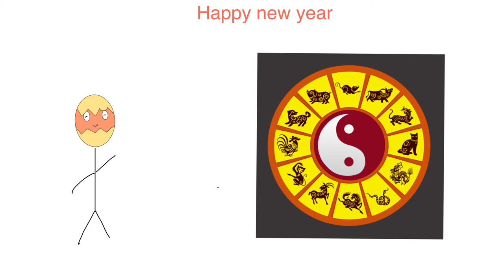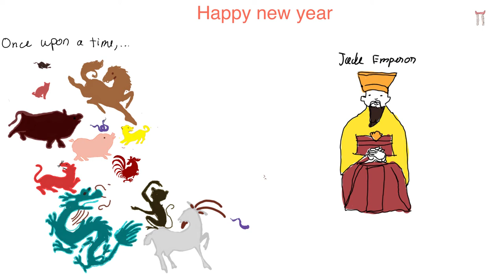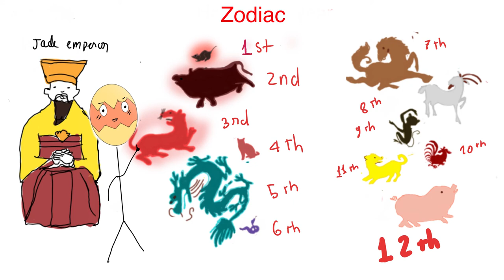Why is the animal in zodiac in zodiac ? - Legend of Vietnamese zodiac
and some more that I don't remember.